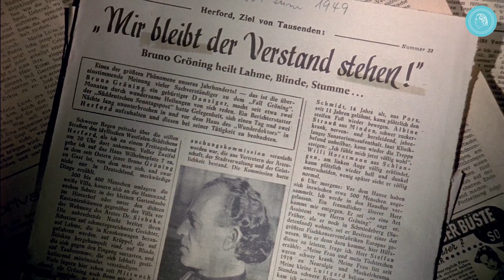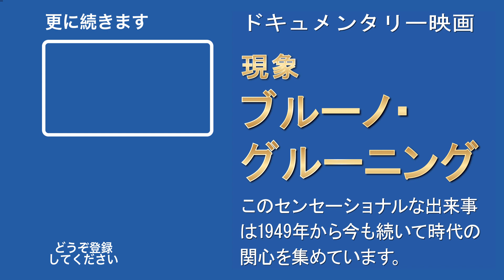現象ブルーノ・グルーニング - 人の心を動かす映画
2020年4月24日からユーチューブにおいてドキュメンタリー映画「現象ブルーノ・グルーニング」をご覧頂くことができます。完全版です！3部全部です！この映画は15年以上にわたり、世界中の映画館や公共の場で上映されています - 今までに約1万3千回を約100ヶ国で上映

人の心を動かす映画のティーザー

ブルーノ・グルーニングをめぐる出来事は1949年の春、注目の的となりました。何万人もの人々が彼の元へと押し寄せました。病人、治癒を求める人々、好奇心からの人、新聞社、ラジオ局、ニュース番組が、”奇跡の治癒”と思われていたこのことを報道しました。科学者はグダニスク出身のこの不思議な男性を調べ、レヴュー（ドイツ雑誌）は独占報道し、発行主のヘルムート・キンドラーは40年以上後に、こう解説しています：”彼（グルーニング）は人間を助けたかったのです、彼は人間を信じ、彼は人間を助ける事ができました。私は彼が彼らの多くを助ける事ができ、そして活動を許されていた限り、彼らを助けたという印象を持っています。」

現象ブルーノ・グルーニングは一人の並外れた人間の軌跡をたどります、彼の人生の道をなぞり、彼の運命を照らし出し、彼の使命とメッセージをわかりやすく説明しています。多くの目撃者による印象的な証言、記録書類、写真、歴史的な映像、劇場面。

並外れた一人の人間のセンセーショナルな映画。初めてユーチューブに登場。お楽しみに！